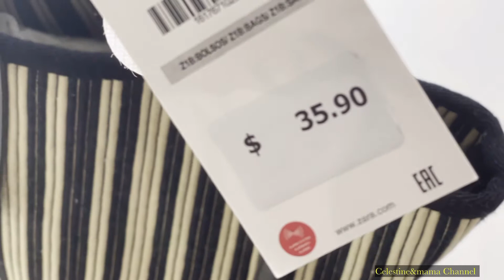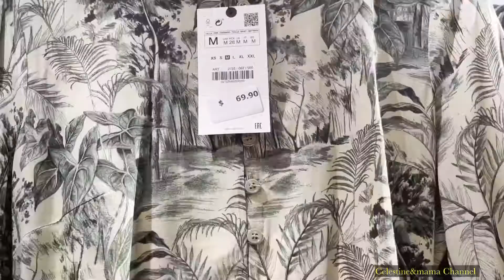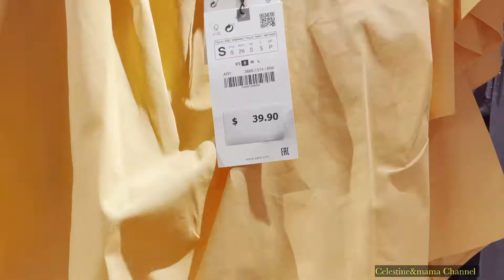ZARA LATEST ARRIVALS|ZARA LATEST COLLECTION|ZARA SUMMER COLLECTION|ZARA STORE USA